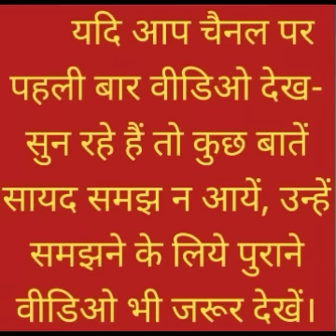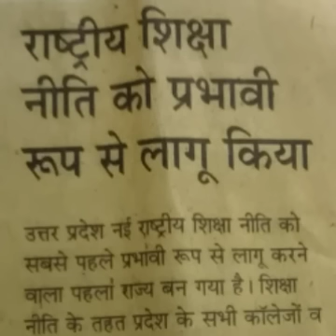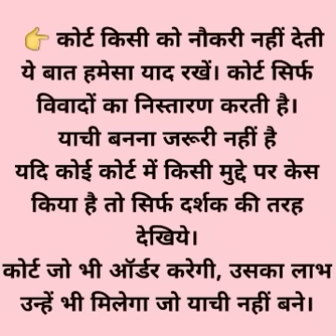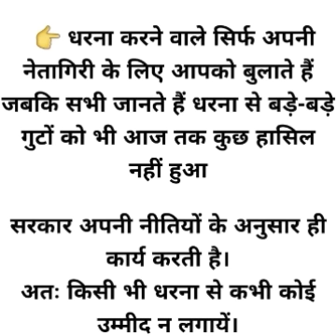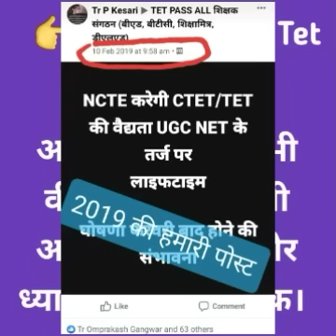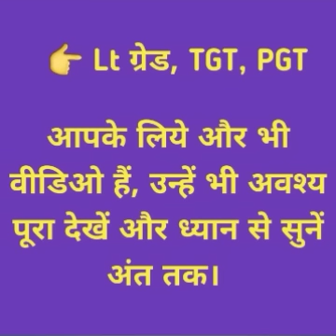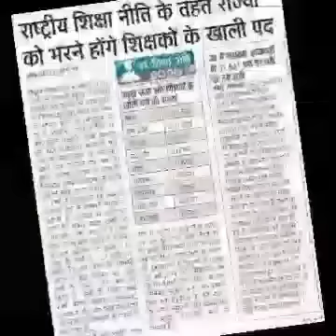शिक्षामित्र संविदा योजना बंद, समायोजन 2023